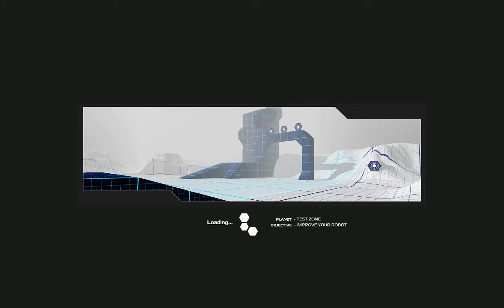Robocraft Roll-Drone development. RDron - V3 ( helium variant )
Also nicknamed as silverfish, probably has something to do with a Deck Drone.